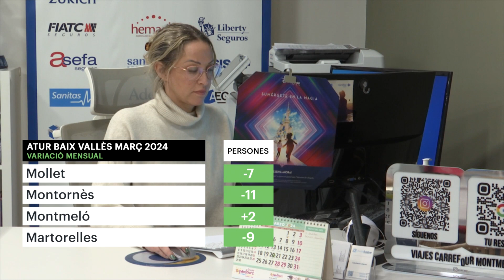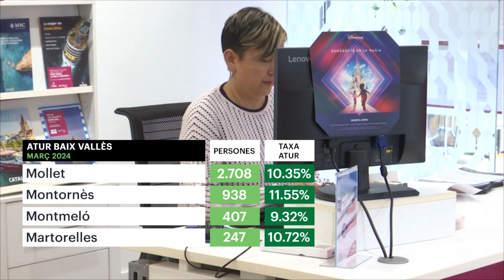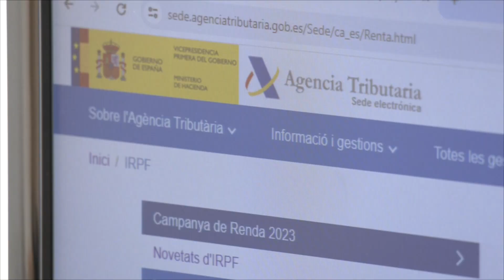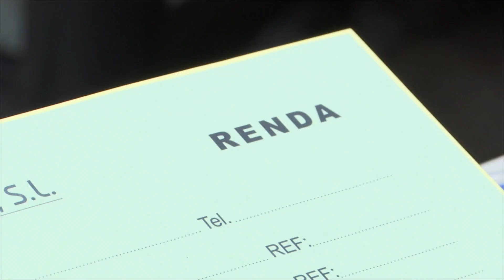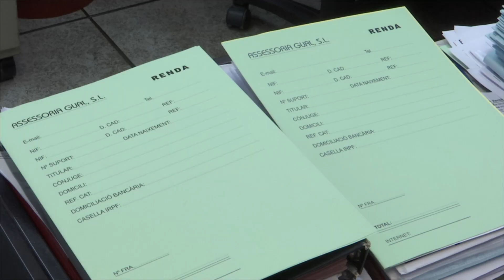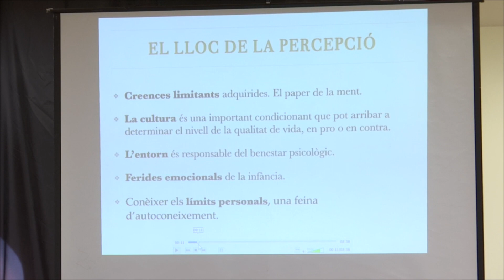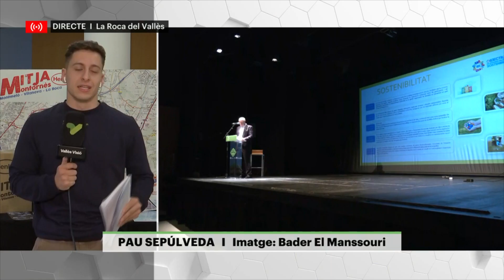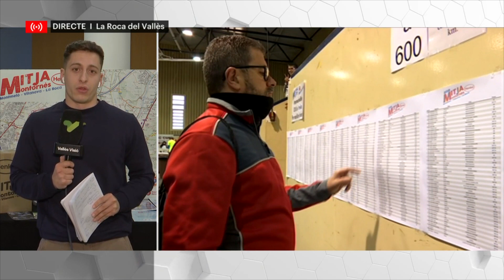Vallès Visió Notícies 03/04/2024